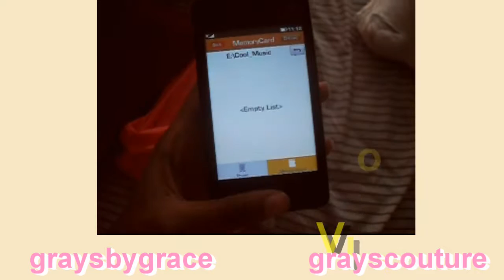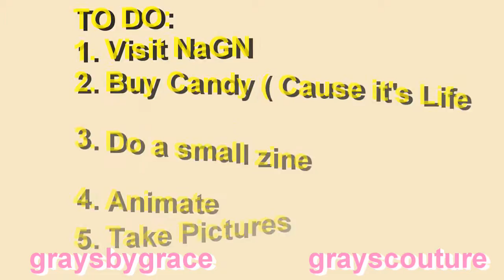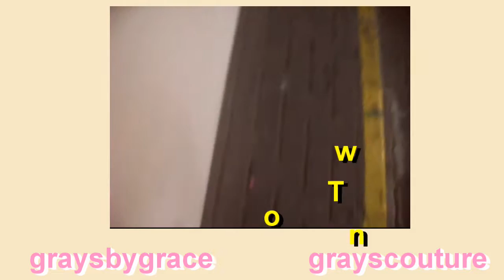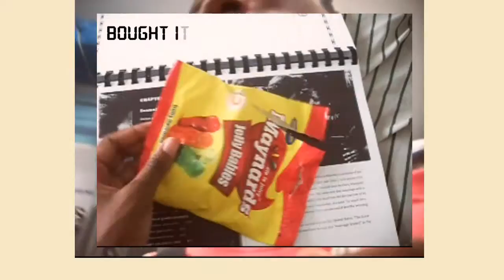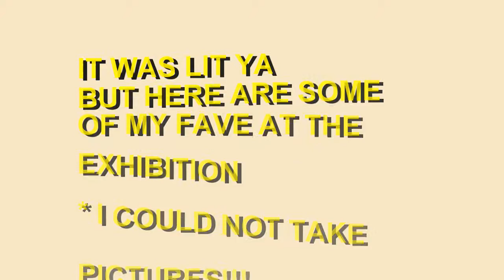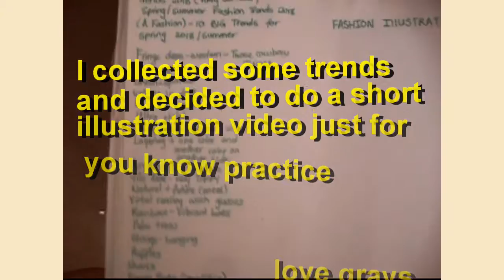Life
Hey sassyTaco, it's me graysbygrace and welcome to another series with
 me graysbygrace..doing graysbygrace..with graysbygrace ..hitting with
no eyebrows and a big forhead but slaying with natural hair baby!
I hope you guys are doing well and enjoying this
Saturday..Let me hit you with something that will end this day...

About Series:
New year Resolutions are something that I keep for decor in my book and only
 once in a while attempt them. That is why I have decided that
every month I will do a new year resoultion that I have written down. In January
 I decided I wanted to do animation because of how
intersting and fun it is. Febuary, I decided I wanted to study 2d animation and traditional
animation. I attempted 3d animation but I gave up because it is a tough raod that needs
Blender Guru's (He is a Youtuber search him) help. March, I wanted to be creative and not follow
the rules so I played around. Adding on, this was an exploration because if you have been watching
my videos I do not have a specefic genre that I want to concentrate on. Now it is almost April.. It is all about
exploring, researching and finding what I like. The research is important because it will make me understand
what people like to watch? Who will be my audience? What changes do I have to make? How successful will I be?
Every week I will vlog and take you through this messy adventure.
I am excited to start this adventure so..Thank you for reading this bio..see ya around.

About Me:
Nationality: Namibian
Age: 21
hobbies: blogging, illustration,digital painting, script writting, reading.. sometimes.

Music
Intro:
Song: Chris Yonge - TGIF
Link The Video:

MarQuis Trill -Hit the deb
Hers- cool with you